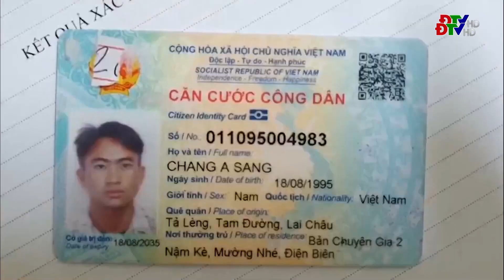ĐIỆN BIÊN - Gian nan cuộc chiến chống ma túy | Tọa đàm và trao đổi | ĐTV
Gian nan cuộc chiến chống ma túy | Tọa đàm và trao đổi | ĐTV